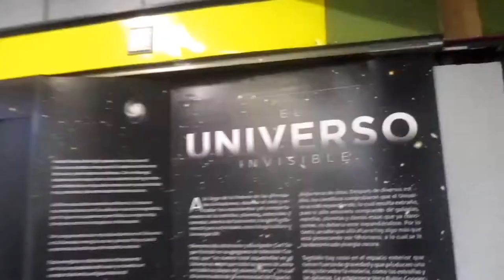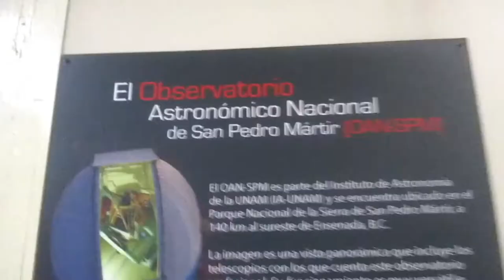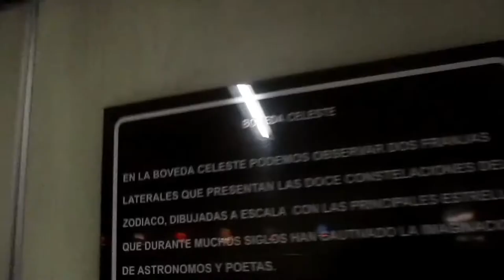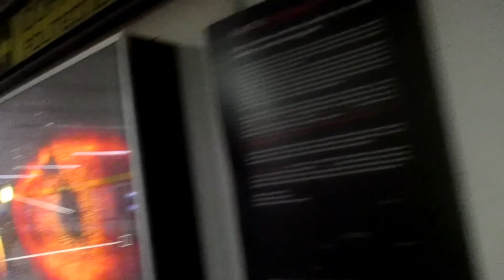Bóveda Celeste Metro la Raza/Museo metro La Raza/Signoszodiacales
Hola:
Mi familia Creativa te invito a conocer la Bóveda Celeste del Metro la Raza que se encuentra en el interior de la Estación la Raza, entre la lineal 3 y la linea 5 del metro la Raza.